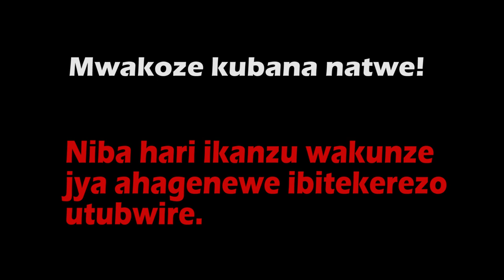UMUKENYERO UVUYEMO AMAKANZU 3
Muraho neza nshuti,

Abba crafts twagarutse kandi noneho muri video ndasobanura mvuga nk'uko benshi muri mwe bari barabinsabye.

Tubiseguye kubwo gutinda, twari turi kugerageza kugera kubyifuzo byanyu.

Uyu munsi rero tugiye kurebera hamwe uko WAKWIKORERA ikanzu mu mukenyero mu gihe gito cyane kandi ikaba ari ikanzu nziza cyane wajyana mu kirori.

Muryoherwe,

Ndabakunda